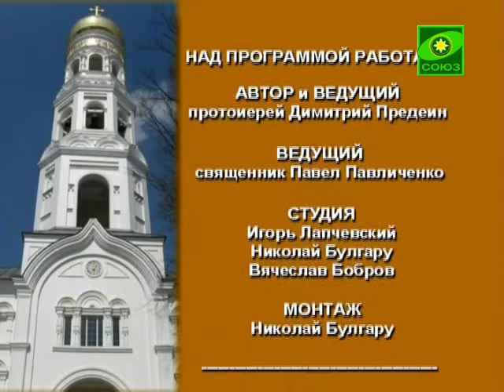Преображение (Одесса). Выпуск от 10 января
Тема передачи - Пророк Давид. Гость - магистр богословия,протоиерей Димитрий Предеин.